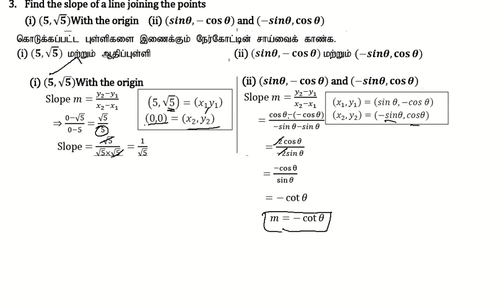10th Maths | Chapter 5- Coordinate Geometry | Exercise 5.2 | Question Number 3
10th Maths | Chapter 5-  Coordinate Geometry | Exercise 5.2 | Question Number 3